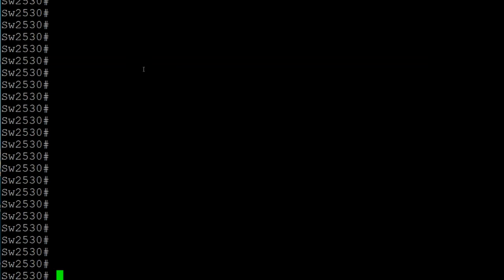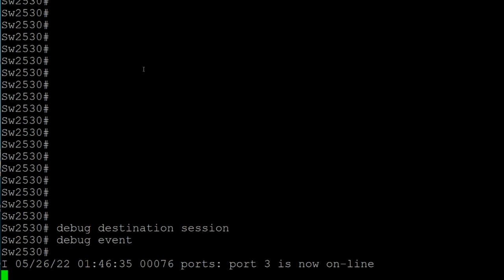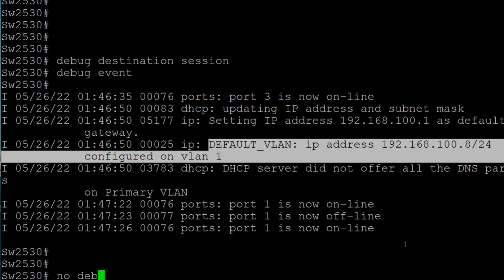Switches ArubaOS - Configurando o Terminal Monitor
Para configurar o terminal monitor nos Switches ArubaOS utilize os comandos abaixo na CLI:

debug destination session
debug event

Para desabilitar utilize o comando "no debug all"

eBook - Guia Básico para Configuração de Switches 3Com/HP 2.0

OUTRAS FONTES DE CONTEÚDO